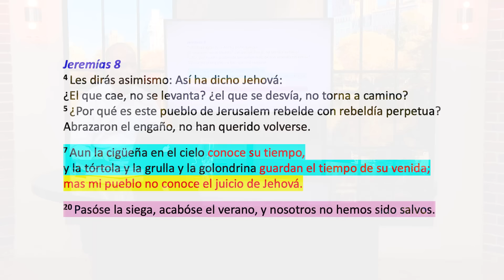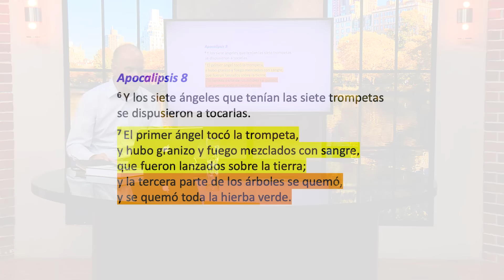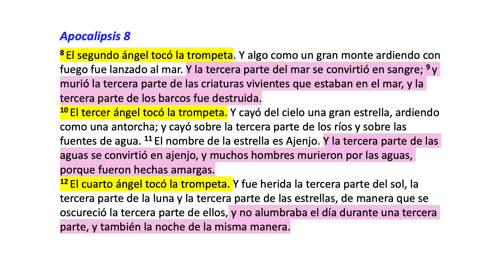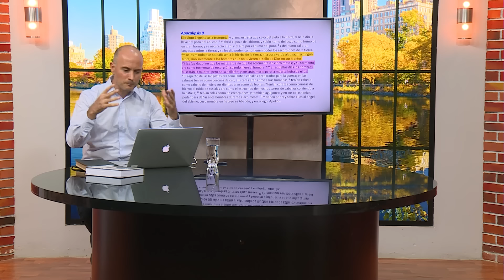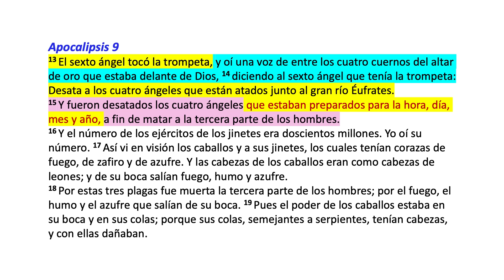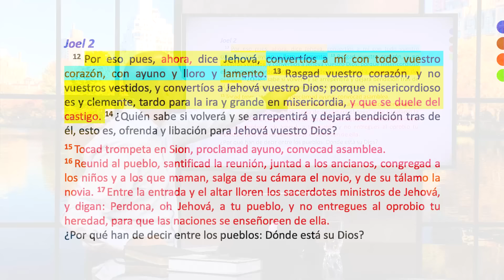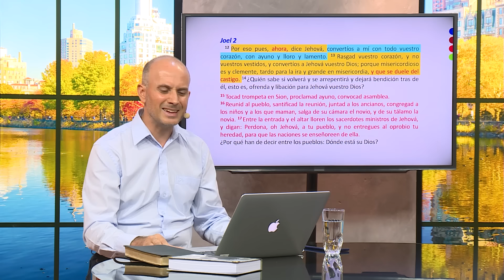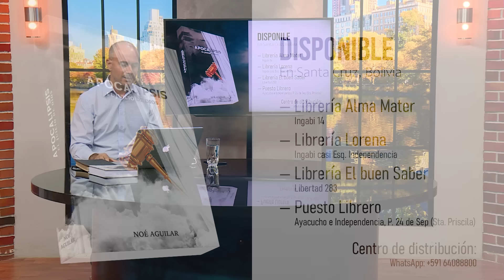Dilo al Mundo | El fin del tiempo de Gracia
¿Qué necesitamos antes del fin del tiempo de gracia?
conducido por Caleb Aguilar

En Dilo al Mundo, Sábado 16 Noviembre 2024 a partir de las:
1.30pm 🇬🇹 🇲🇽 🇳🇮 🇭🇳 🇨🇷
2.30pm 🇨🇴 🇵🇪 🇪🇨 🇲🇽 🇵🇦
3:30pm 🇧🇴 🇹🇹 🇵🇾 🇻🇪 🇨🇱 🇺🇸 🇧🇷 🇩🇴 🇨🇺
4.30pm 🇦🇷 🇧🇷 🇺🇾
9.30pm 🇪🇸 🇩🇪 🇮🇹